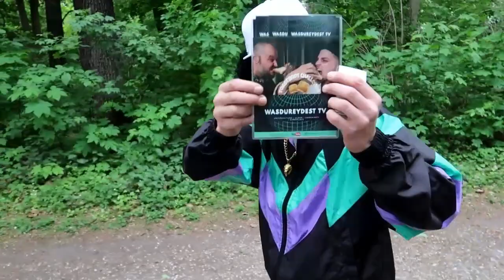Sport Jockel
Wasdureydest Tv gibt es auch auf Twitter, Instagram und Facebook
Folgt uns auch dort für täglichen Support!